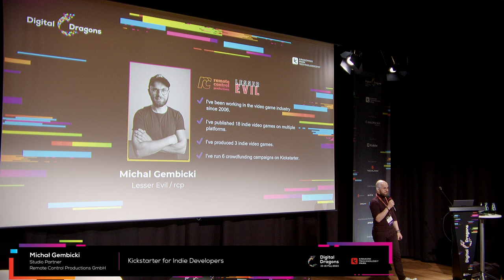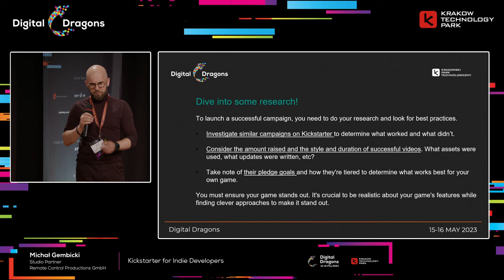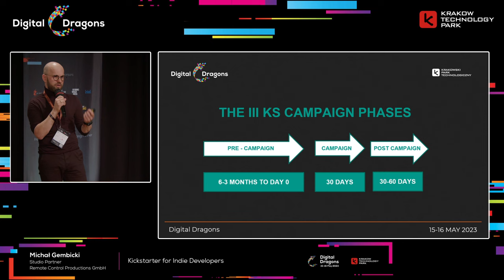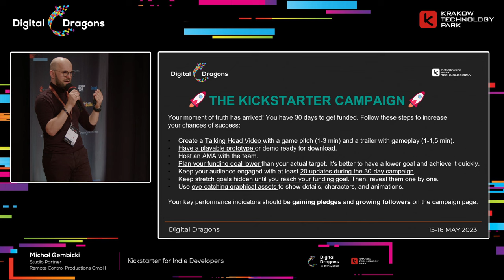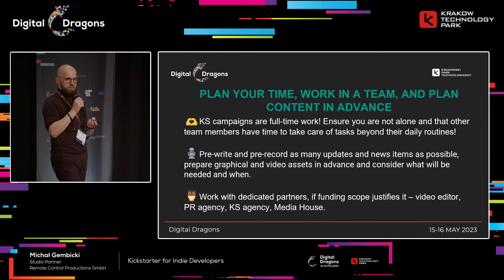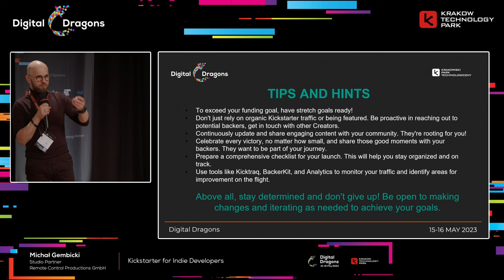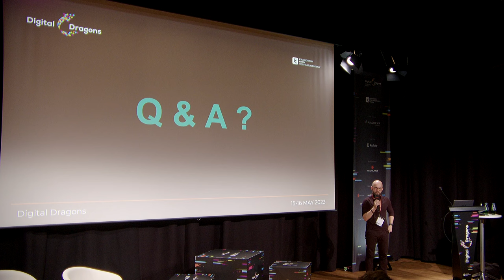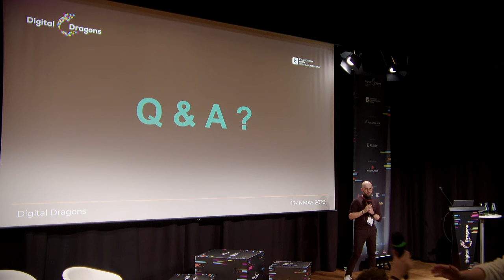Michał Gembicki - Kickstarter for Indie Developers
Michał Gembicki / Remote Control Productions GmbH